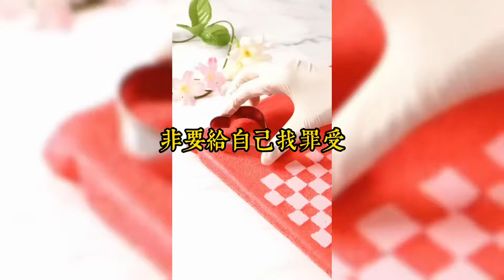新婚夜，老公洗澡時忽然喊：「窈窈，幫我拿條內褲。」我剛想去拿，卻愣住了。窈窈不是我。是借宿家中的他的女兄弟#小說#小說推文#一口氣看完#爽文#小说#女生必看#小说推文#一口气看完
新婚夜，老公洗澡時忽然喊：「窈窈，幫我拿條內褲。」
我剛想去拿，卻愣住了。
窈窈不是我。
是借宿家中的他的女兄弟。
我還沒反應過來，窈窈就應聲進了主臥。
指尖還挑着老公的內褲。
她連門都沒敲。
甚至都沒看我一眼，徑直走到洗手間門口喊道：「喂！開門，你爹給你送苦茶子啦。」
呵呵！
老公他爹死了十幾年了，這是鬼上身？
那就辛苦他爹順路把兩個爛白菜都帶走吧。